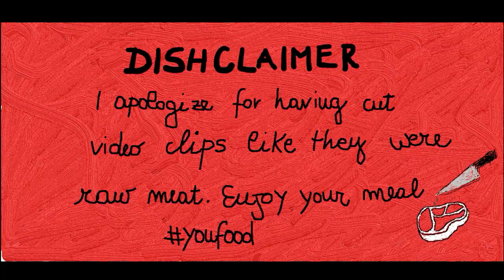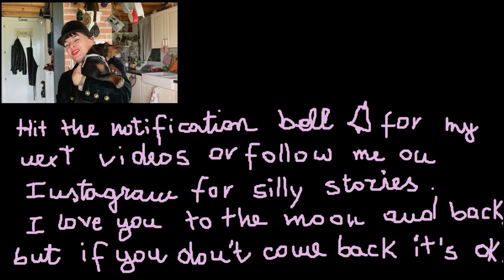My instagram isn't growing | Instagram growth mistakes